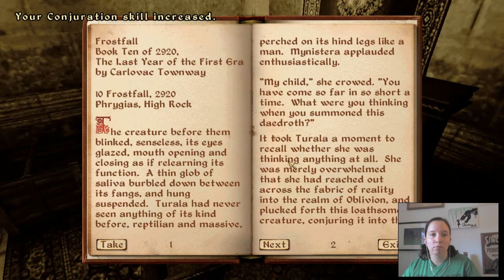Let's Play Oblivion with Nik 1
Here I go!! Playing Oblivion (thank you, Bethesda!). I'm picking this up where I left off. I've beaten this game before, so I have a fair idea of the mechanics of things.
If you like this game, buy it, it's worth it. Seriously.